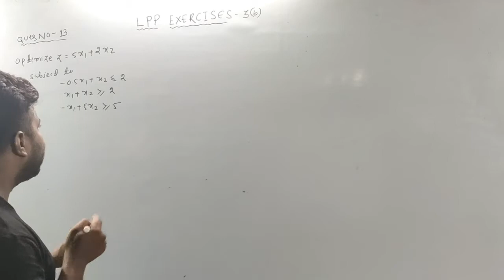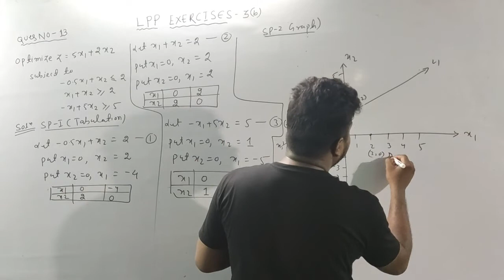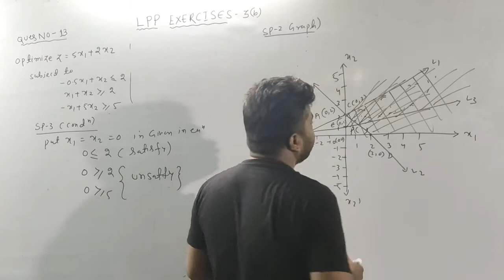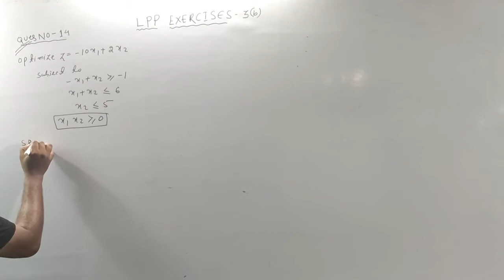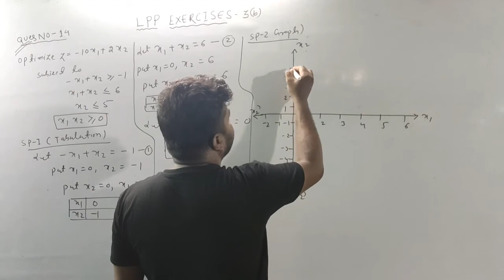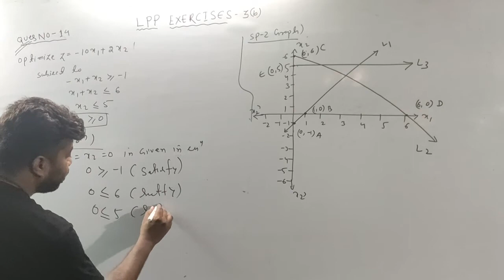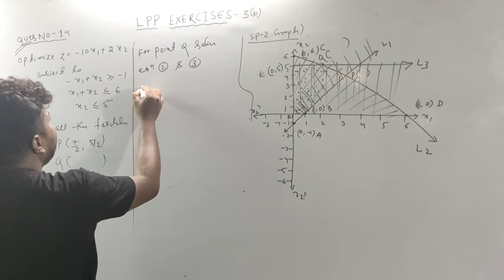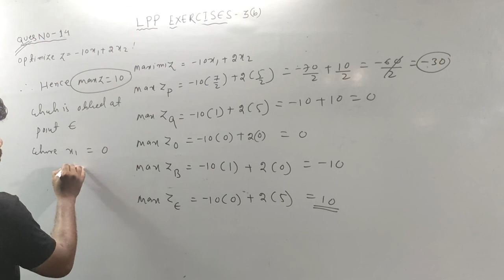Linear programming problem in odia ||exercise 3(b)||Question no-(13&14)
imperial institute linear programming problem in Odia
This video is basically for the chse Odia medium student. cbse,isc and diploma students also follow this video for better understanding of mathematics in Odia language. in this video, we describe the integration of trigonometric function.
1.product of trigonometric function
2.integration of even function.
3.integration of the odd function.
4.mixed power function.
from imperial institute .this  video contains various examples to understand the easy way of the following method.this  is the one of the 1st kind of mathematical tutorial in Odia.